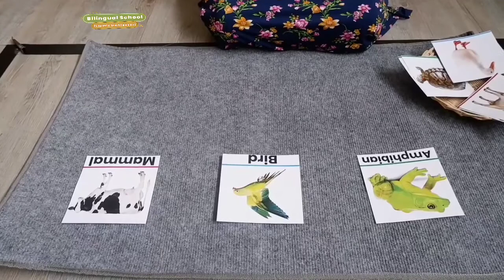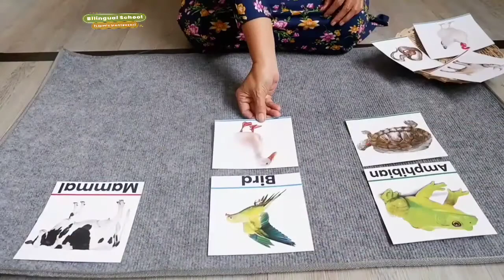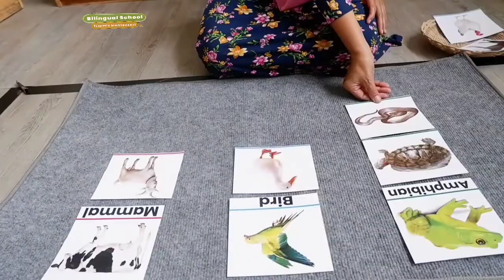Montessori || Phylum Chordata || Kindergarten B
Assalamu'alaikum ~ 🌻
Welcome to Islamic Montessori and Bilingual School Budi mulia Dua Pandeansari Playgroup and Kindergarten. 🌼